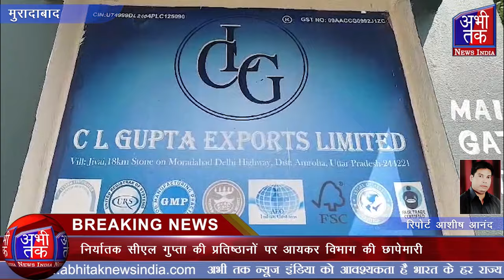निर्यातक सीएल गुप्ता के प्रतिष्ठानों पर आयकर विभाग की छापेमारी| Abhi Tak News